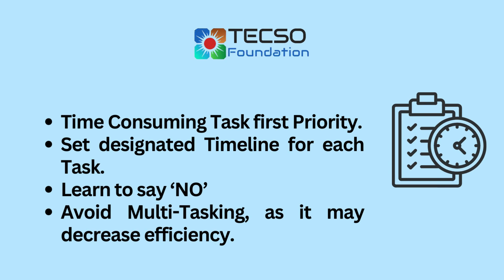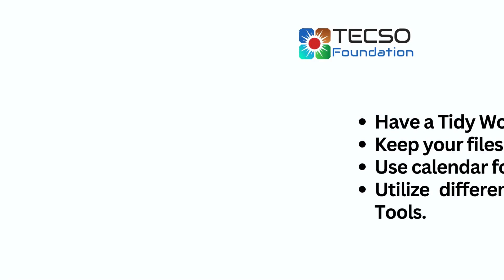Learn Time Management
Don't have time to do all the things? Learn Time Management with Kinnari Hariyani Director of Tecso Global Foundation.

In video: Kinnari Kartikey Hariyani